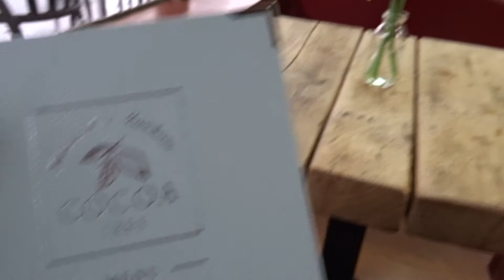Freelance Harp Life - Vlog #5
Follow my harpy adventures in this vlog spanning a week. First week back to being 100% freelance after leaving my part-time job.

This channel is a place for all things harp related. Videos of some of my favourite pieces along with harp diaries and harp tips.